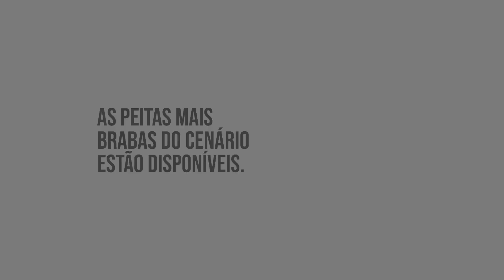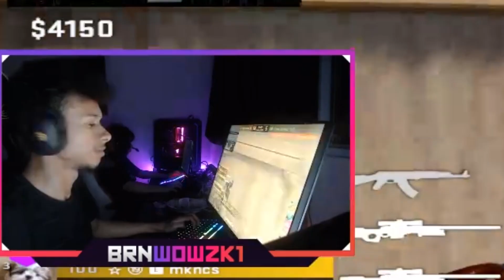CS:GO - GAULES INDIGNADO COM BALA QUE NÃO PEGOU & ART JOGANDO MUITO!! (Twitch Clips)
✦BLEIK STORE (use o CUPOM 'r41')

✦Streamers: Kscerato, Brn, S1mple, Gaules, Gh0stm4n, Art, Bizinha, Skjor, Whitetsh, TznShow, Mch, Petra, Refrezh, Clara_mente, Saullo, BaleroStyle, Amanek, Stewie2k, Zanetti (10:06), Jame, Michu.